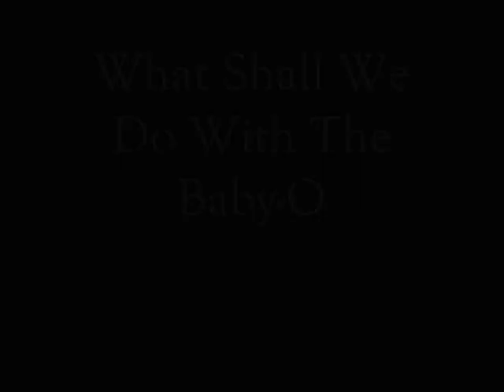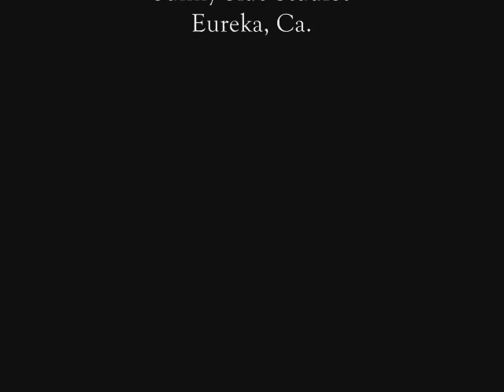What Shall We Do With The Baby-O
Brother James and Roscoe playing music on The Sunny Side.